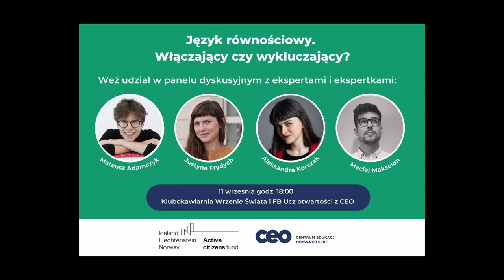Język równościowy. Włączający czy wykluczający?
Oglądają Państwo panel dyskusyjny „Język równościowy. Włączający czy wykluczający?”, który odbył się 11 września 2023 r.

Osoby uczestniczące w panelu:
Mateusz Adamczyk – polonista, autor książki „Płeć w polszczyźnie”. Członek Zespołu Retoryki i Komunikacji Publicznej Rady Języka Polskiego przy Prezydium PAN. Współautor Słownika neologizmów polskich Obserwatorium Językowego UW. Laureat nagrody Kuźni Mistrzów Mowy Polskiej. Popularyzator wiedzy o polszczyźnie.
Justyna Frydrych – działaczka feministyczna oraz aktywistka na rzecz praw uchodźców i uchodźczyń. Trenerka antydyskryminacyjna oraz autorka materiałów edukacyjnych z zakresu równości płci i edukacji antydyskryminacyjnej. Współzałożycielka i członkini zespołu Funduszu Feministycznego.
Maciej Makselon - polonista, redaktor inicjująco-prowadzący wydawnictwa W.A.B. Nauczyciel akademicki, popularyzator wiedzy o języku polskim, instruktor pisania. Dwukrotny mówca TEDx.
Rozmowę prowadzi dr Aleksandra Korczak - nauczycielka języka polskiego, etyki i filozofii, ekspertka do spraw równości płci w edukacji w Centrum Edukacji Obywatelskiej i badaczka lektur szkolnych w perspektywie gender studies.

Panel odbył się w ramach projektu „Szkoła otwartości. Wspieranie równości płci”, finansowanego przez Islandię, Liechtenstein i Norwegię z Funduszy EOG w ramach Programu Aktywni Obywatele – Fundusz Regionalny.